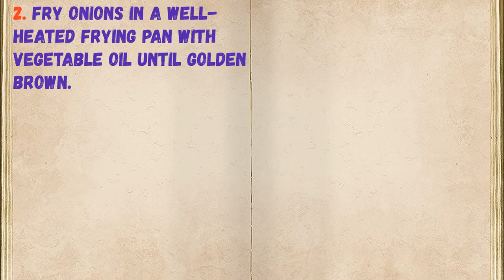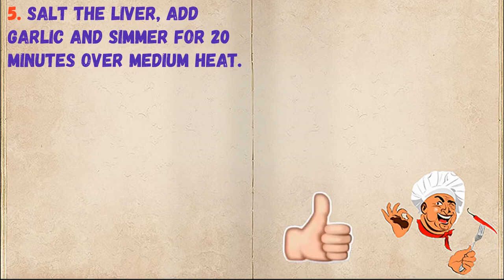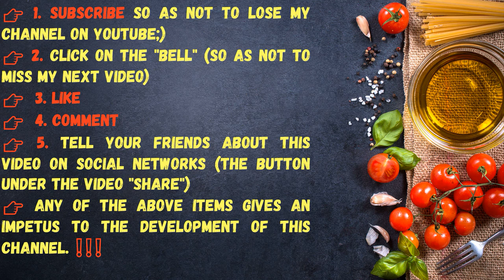Chicken Liver In Pomegranate Sauce / Book of recipes / Bon Appetit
✅ Chicken Liver In Pomegranate Sauce 👇

Ingredients:
* Chicken Liver - 700 Grams
* Pomegranate sauce - 3 Tbsp. spoons
* Vegetable oil - 2 Tbsp. spoons

👉 Step by step cooking 👇

1. Such a dish is prepared quite simply and quickly, if you want to feed the whole family deliciously, this recipe is perfect. Prepare all the ingredients you need.

2. Fry onions in a well-heated frying pan with vegetable oil until golden brown.

3. Add chicken liver to the onion.

4. Pour in the pomegranate sauce.

5. Salt the liver, add garlic and simmer for 20 minutes over medium heat.

6. Chicken liver in pomegranate sauce is ready. You can serve chicken liver in pomegranate sauce with mashed potatoes, buckwheat porridge or just with a vegetable salad.